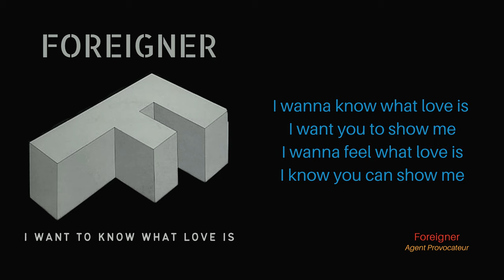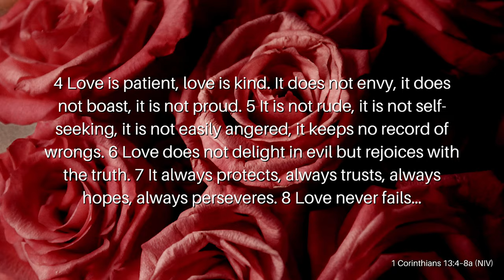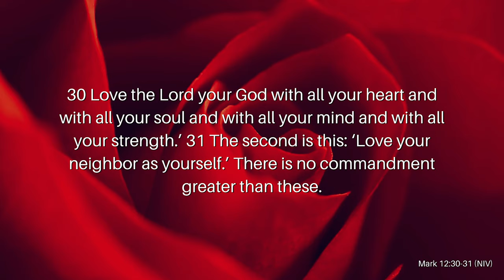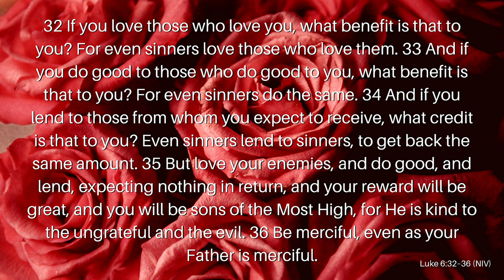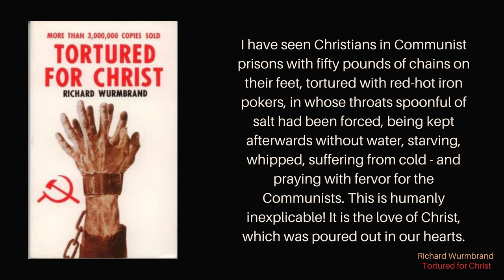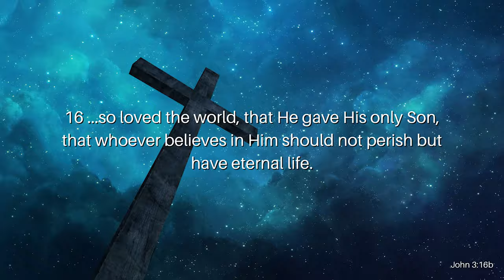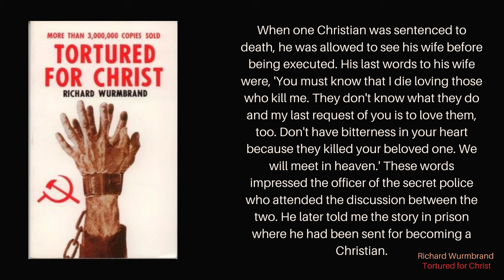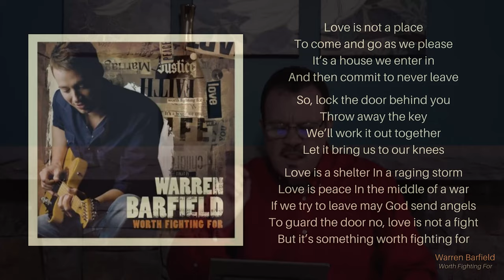What Is Real Love?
So many people say they know what love is. They use phrases like love is love but never define what love is, so no one can really learn from this phrase. So, what is love? If we can’t define love, how can we show love? What does the Bible say about love? Join Reverend Kenny Yates as he opens our eyes to the true meaning of love in his message, What Is Real Love?

Verses Used:
1 Corinthians 13:4–8a (NIV)
Mark 12:30–31
Luke 6:32–36
John 3:16